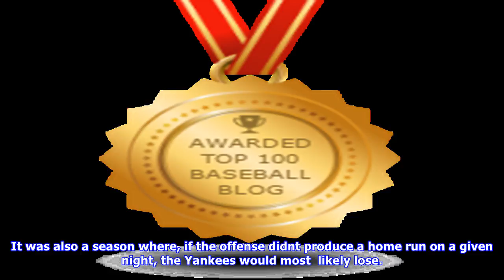September brings back memories of autumns past for yankees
With the final off day of the regular season Thursday, the Yankees look ahead to the last ten games of the season starting tonight in Toronto. The road trip is just the three games in Toronto and then back home Monday for the final seven games. Even though the Yankees have gone 145 in September, they remain three games behind Boston in the AL East race. Time is running out for the Yankees to catch the Red Sox. We might want to hope Houston stays close to Cleveland for home field advantage as the...